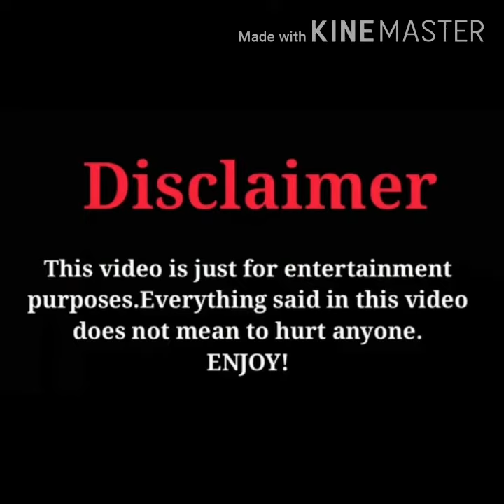Charming and Countries (2020) New Upcoming Chinese Drama (Cast and real ages)